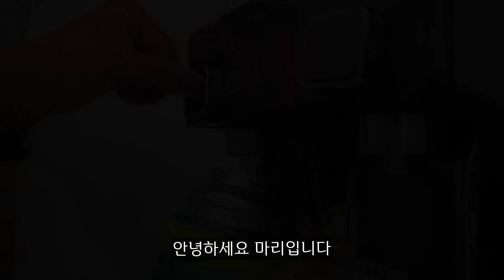[35] 추야장장 산속에서 홀로 보낸 1박2일 | 스텔스 | 퇴근박 | 거창韓 | 차박은마리처럼 | 경남 거창 감악산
※ 동행인 없이 혼자 캠핑 다녀온 영상입니다.
항공촬영을 포함한 모든 영상 촬영과 편집은 혼자서 직접 작업하였습니다.

안녕하세요. 마리입니다.

퇴근하고 경상남도 거창군으로 떠납니다.

해발 952M 감악산은 눈 가는 모든 곳이 정말 아름다웠습니다.

지치고 힘든 일상에서 잠시 벗어나 깊어가는 가을의 정취를 한껏 느끼고 왔습니다.

★차량★
[랜드로버 디스커버리4] 현재는 단종된 모델